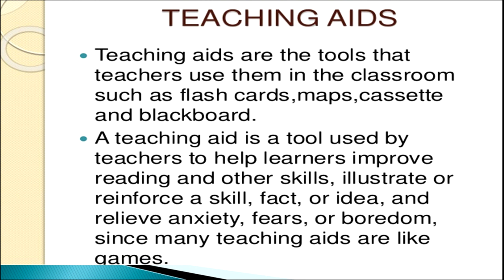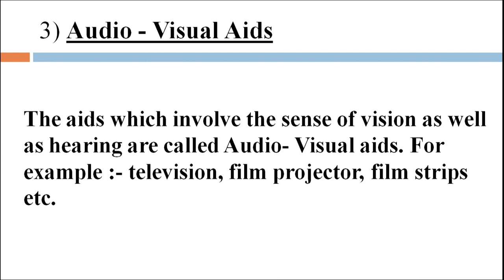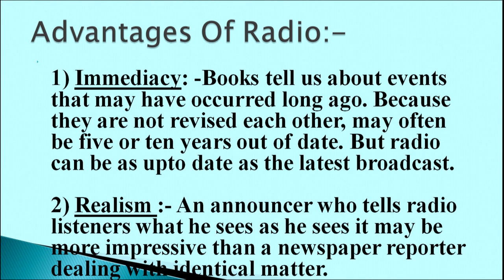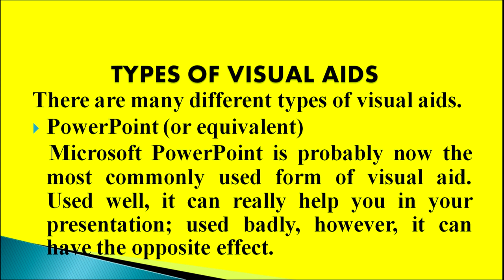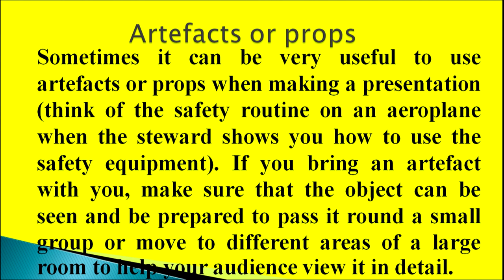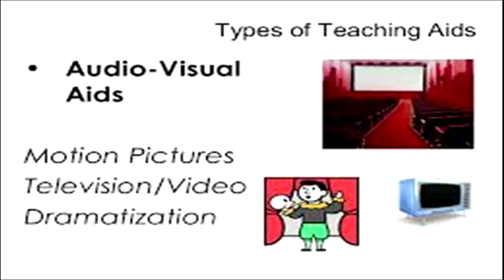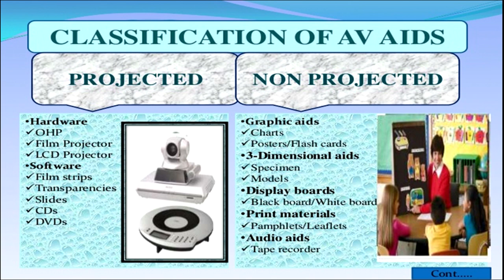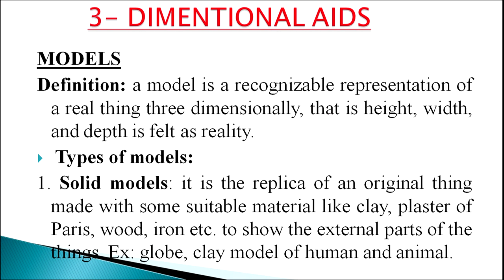503 Presentation on Types of Teaching Aids